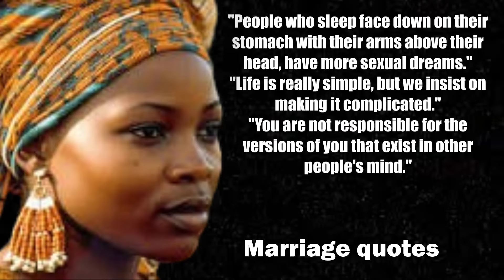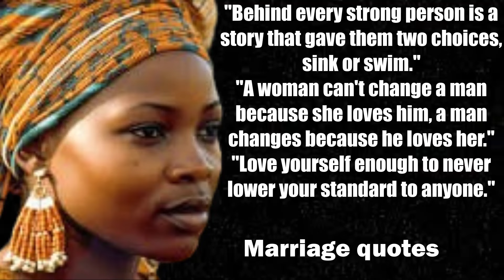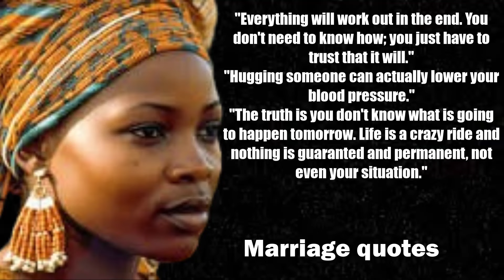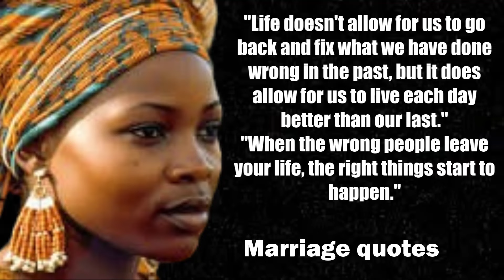Facts About Life and Relationships| Marriage quotes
A woman who truly loves you will be angry at you for...?
Contents of this video are based on psychology researches, human behavior, science and human experience. (Psychology Credence Channel is in no position to guarantee the truthiness of these facts). This  video is only aimed at projecting these facts from various sources to help you learn something new.

psychology says,
psychological facts,
psychological facts about human behavior,
human psychology,
psychological,
psychology,
Human Behavior Psychology,
quotes,
life quotes,